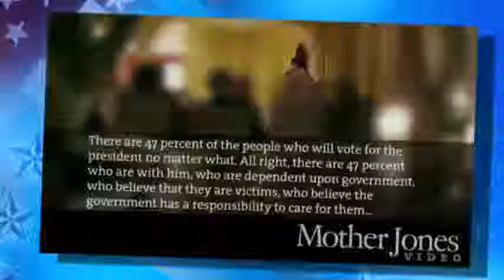Jobs report gives Obama much-needed boost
President Barack Obama celebrated much-needed good economic news Friday as the unemployment rate dropped to its lowest level since he took office. (Oct. 5)